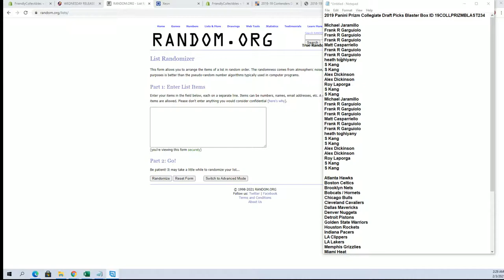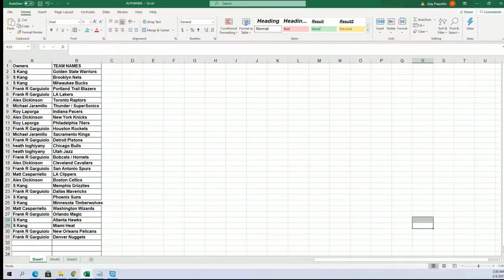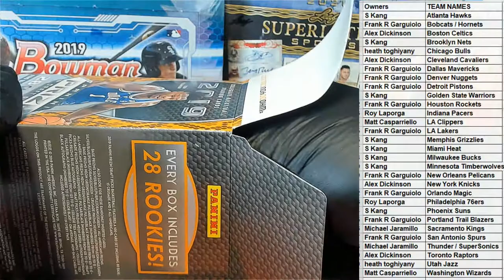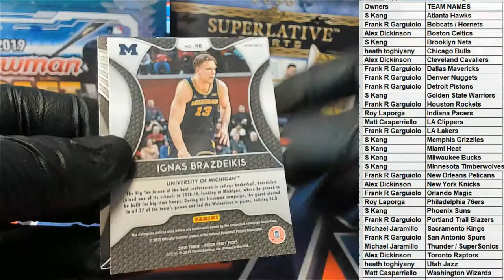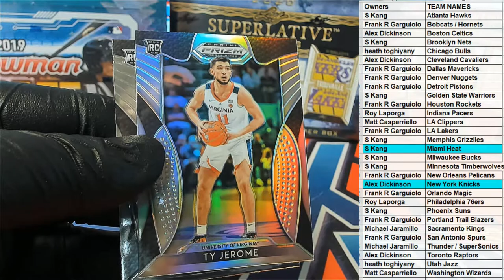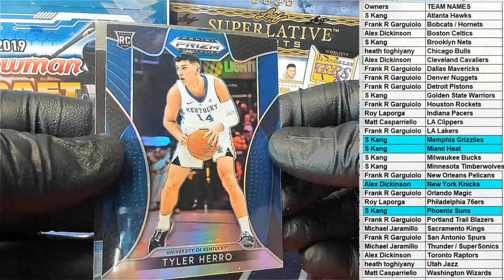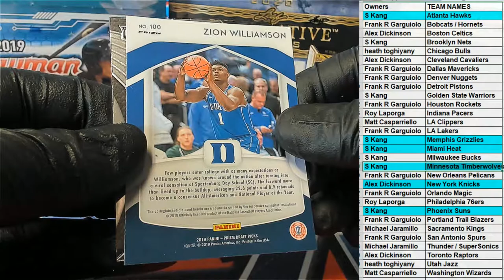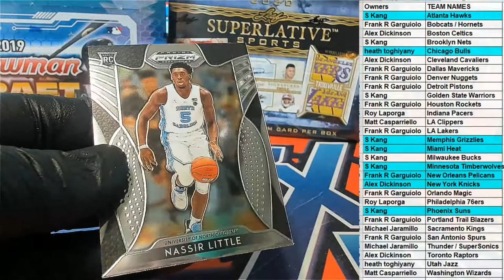2019 Panini Prizm Collegiate Draft Picks Blaster Box ID 19COLLPRIZMBLAST234